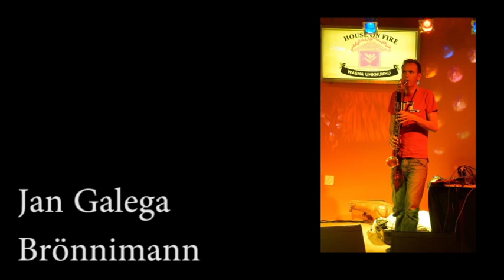A.Spell where the strange creatures live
where the strange creatures live
A.Spell live at House on Fire Swaziland
Songs and Sounds
Nadja Stoller voc acc
Jan Galega Brönnimann bcl elec
Ronan Skillen tabla hybrid drum